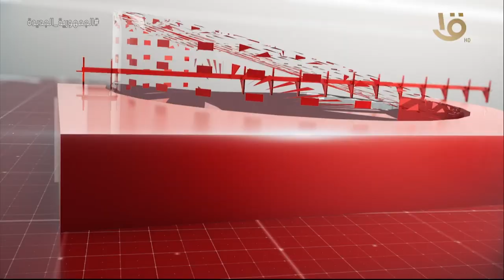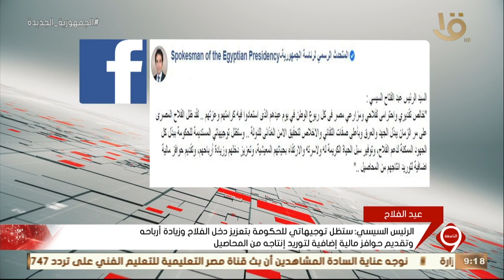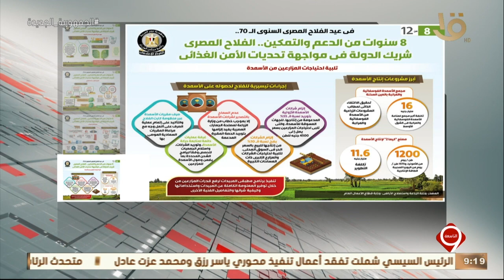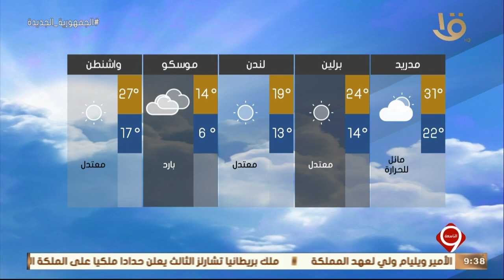نشرة التاسعة | أهم الأخبار السياسية والاقتصادية محليا وعالميا.. 9-9-2022